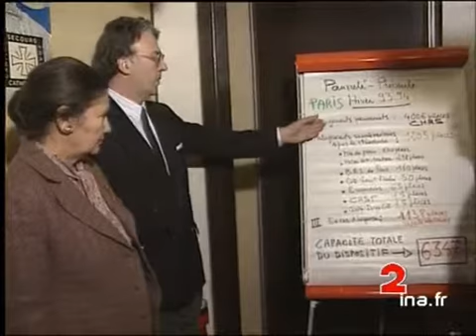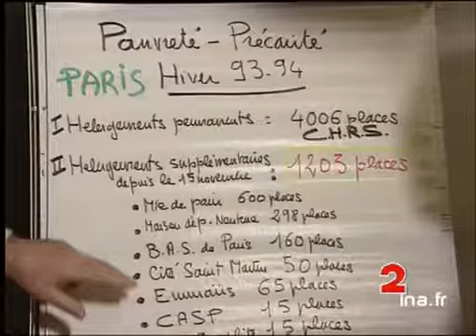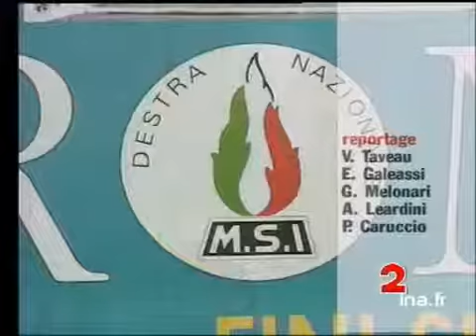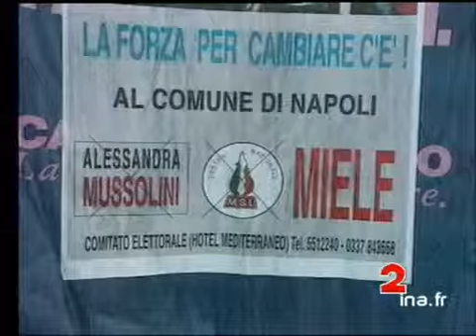JA2 20H : émission du 21 novembre 1993